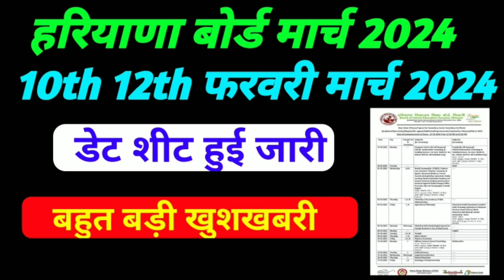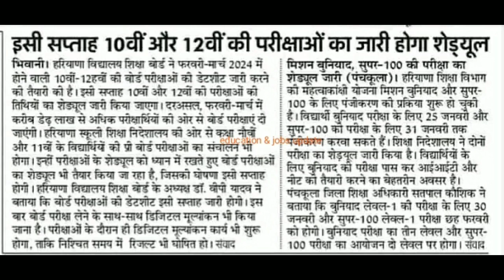hbse date sheet 2024 class 12, hbse 10th date sheet 2024 I Haryana Board date sheet 2024 I bseh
hbse Date sheet 2024 class 10, hbse Date sheet 2024 class 12 | Haryana board Date sheet 2024, bseh

hbse Board date sheet 2024, Haryana board exam 2024 news today I Hbse board exam 2024 I bseh exam

hbse board exam 2024 | hbse Date Sheet 2024 I Haryana Board exam 2024, Haryana Board Date Sheet 2024